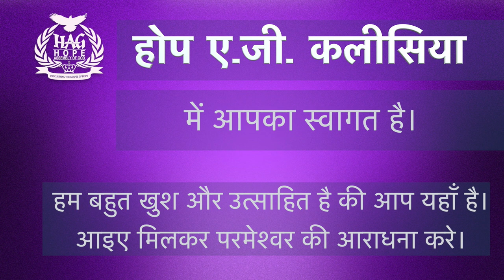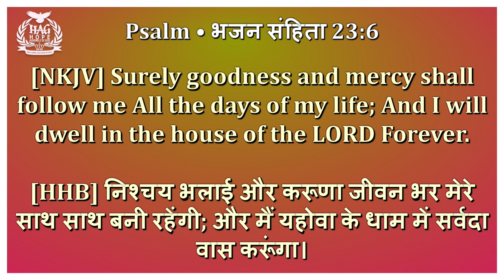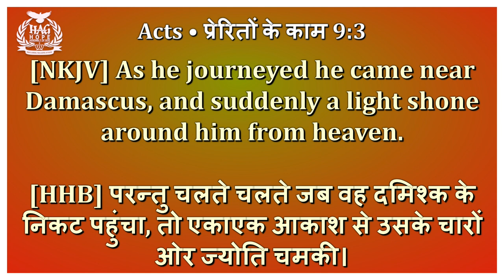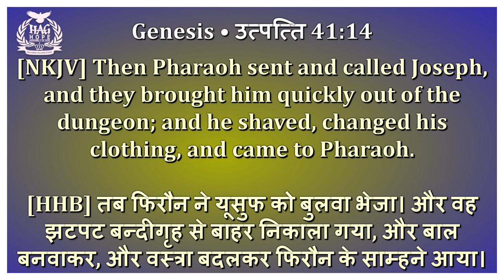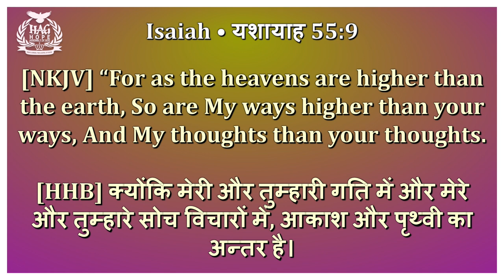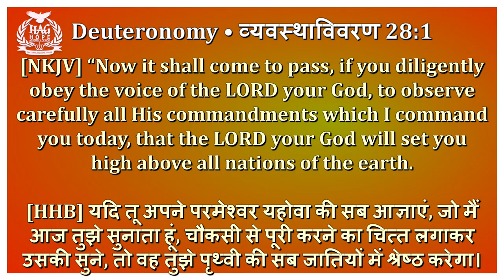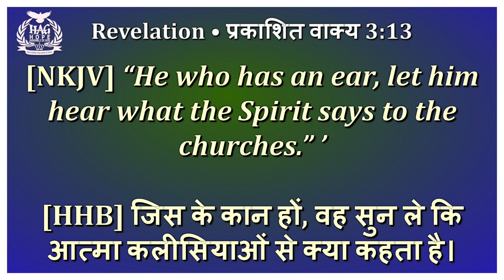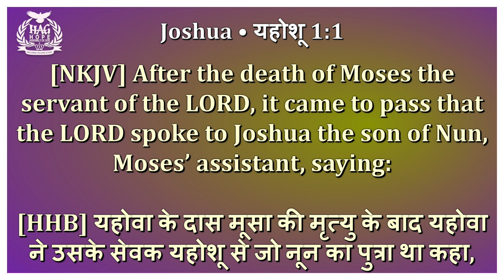Hope AG Church Hindi Service (होप ए. जी. चर्च हिन्दी आराधना) 13 मार्च 2022- उसकी भलाई और करुणा।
मसीह में प्रिय भाइयों और बहनों ,
हम आप सभी को हमारे उद्धारकर्ता यीशु मसीह के नाम से स्वागत करते हैं।हम इस लाइव प्रसारण के माध्यम से आप तक पहुंचने में खुश है।

निश्चय भलाई और करूणा जीवन भर मेरे साथ साथ बनी रहेंगी; और मैं यहोवा के धाम में सर्वदा वास करूँगा।
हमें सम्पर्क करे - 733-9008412